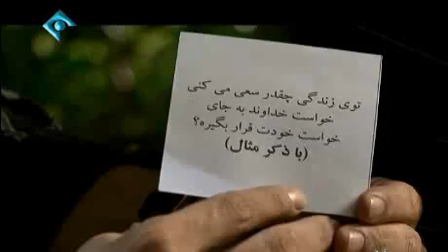امیر غفارمنش در شهر باران